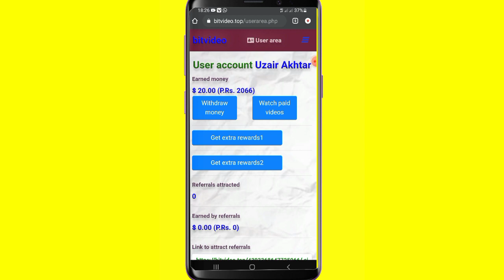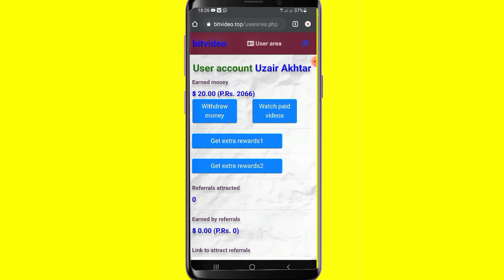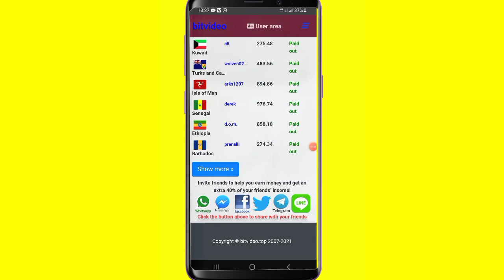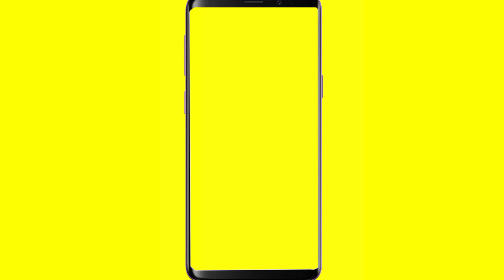How to make money on Bitvideo| How to earn money on Bit video | Bit video withdrawal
Bit video kya Hai | How to earn money on Bit video | Bit video withdrawal | Bit video real or fake

How to make money on Bitvideo

How to make money on Bit video
How to withdrawal on Bitvideo
How to earn money on Bit video
How to work on Bit video
Bitvideo per kam kasy karain
Bitvideo sa pasa kase kamya
bitvideo Full details video
Asslam o Alikum friends this is urdu dot com and I am Uzair Akhtar in this video I am going to talk about new earning website Bitvideo .
what is bit video. How to work on Bitvideo website . Bit video watch video earn money real or fake.
Bitvideo how to work on Bitvideo.
Bit video working methods
Bitvideo working process
Urdu
Asslam o Alikum friends mera name Ha uzair akhtar or Urdu Dot Com mera youtube channel H ajj ki ic interesting video ma ma apko batao ga k Bit video per kase earnings karni Ha. Bitvideo sa pasy account ma kase Lana Hnn.
Bit video
Bitvideoreal or fake
How to work on Bitvideo
Bitvideo withdrawal